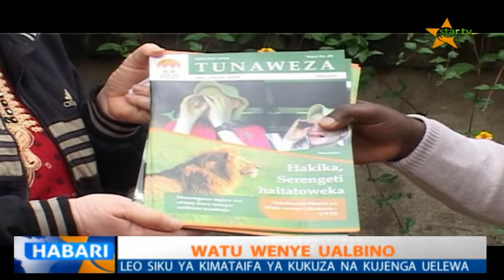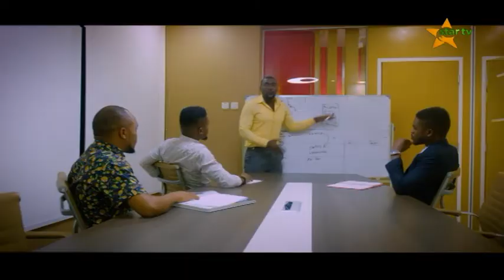TAZAMA TAAARIFA YA HABARI YA STAR TV 13.06.2019 SAA MBILI KAMILI USIKU